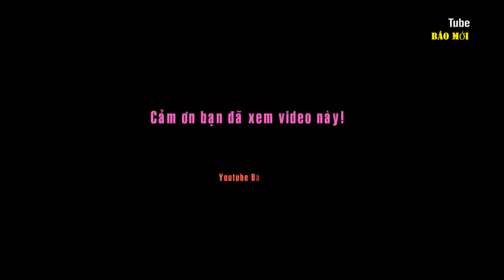Bài hát "Áo mới Cà Mau" bé gái hát hay hơn ca sĩ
Giọng ca mượt mà của cô bé mới học lớp 4, gốc bắc đã khiến không ít người ngạc nhiên, chất giọng do năng khiếu nên giọng ca đằm thắm.